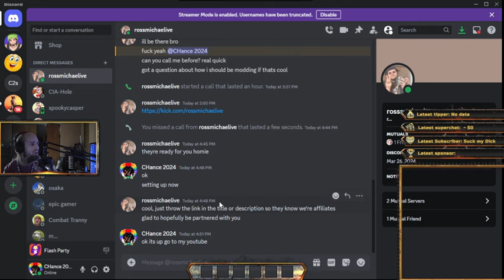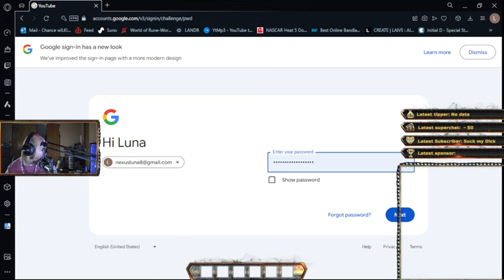Cyraxx live on Youtube. "FLASH PARTY RANKED MATCHES".4/17/2024. More kdz games...